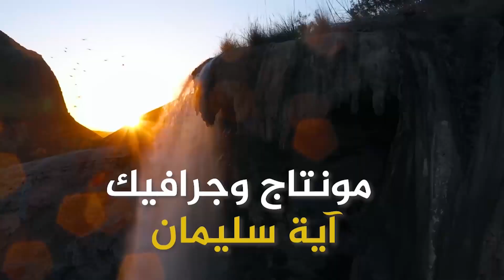خطوات أردنية - الكابتن سليمان الرواشدة - أكاديمية أرسنال الاردنية لكرة القدم